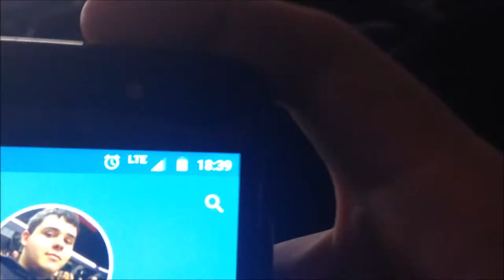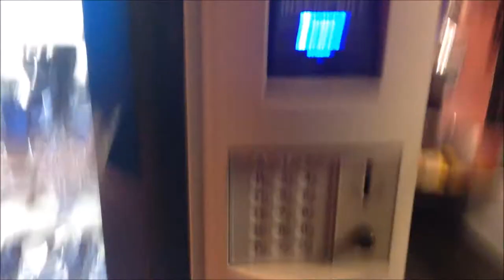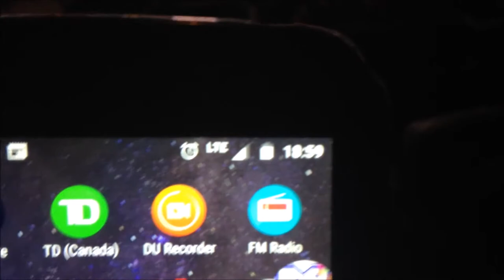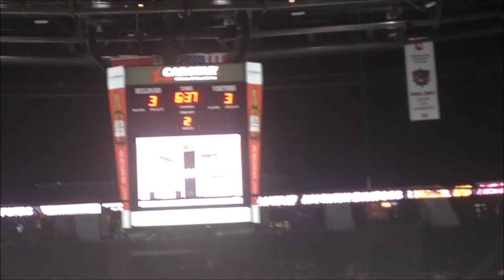The Hamilton Bulldogs Hockey Game! (02.16.2019)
Another Hamilton Bulldogs Game in Action. They Win 6-4 Against Peterborough!